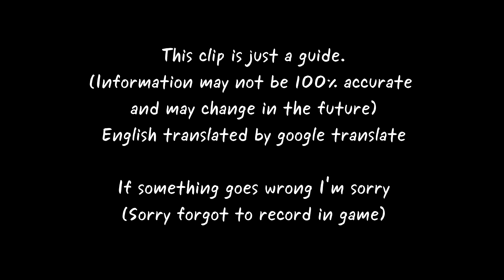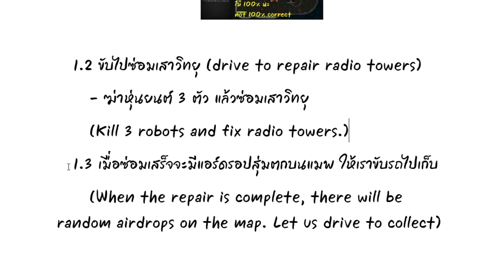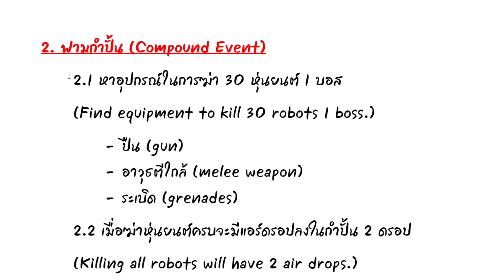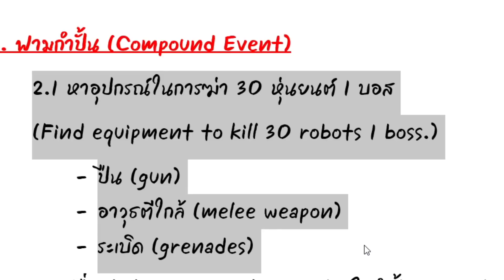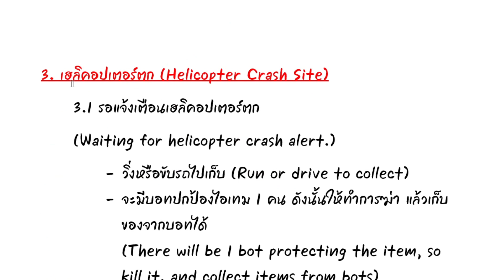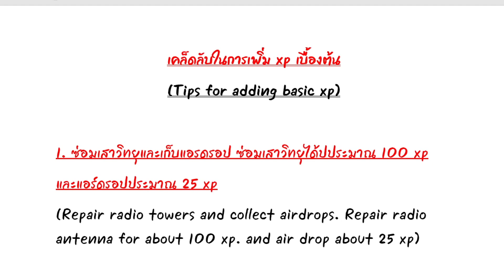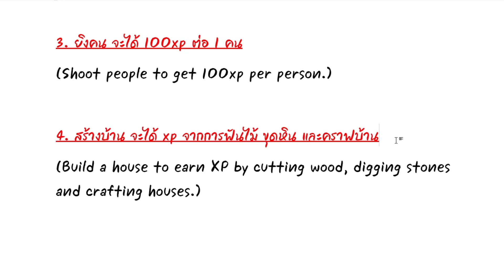XERA SEASON 4 : Tips for finding items and experience points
Name player : Nexon Neqarez
• IG • namespc

.:: PC ::.
CPU : Intel® Core™ i5-3470K 3.20GHz
M/B : Asus P8Z77-V LX
RAM : KLEVV genuine 16GB  DDR3 /8GBx2
VGA : ASUS GTX 1060 / 6GB
Power Supply : CORSAIR CX750M
SSD : SSD (KINGSTON 240 GB) X 3
Monitor : 23" LED AOC IPS I2367FH 60hz. And 23'' LED AOC IPS I2381FH 60hz.